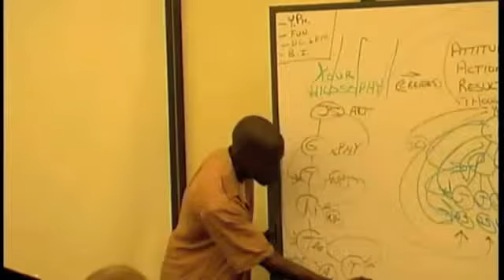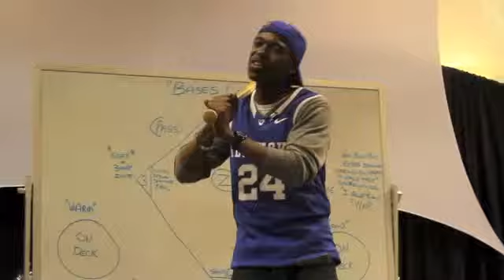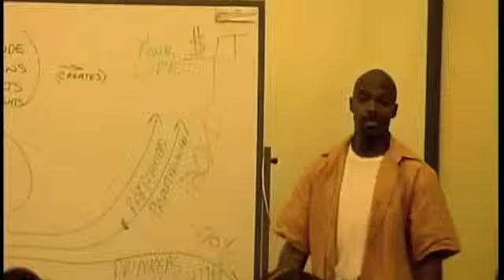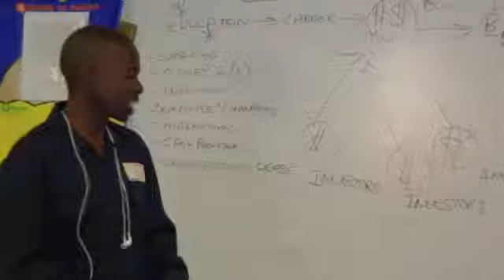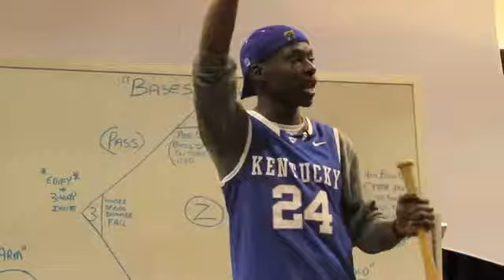Who is Brian Beane? (Version 2)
- After retiring at age 22, Brian Beane uses his experiences, techniques and life lessons to bring personal growth, self development, and economic empowerment to thousands all over the world!

Click here and "Sign UP" for your FREE "Millionaire Mentality" keynote